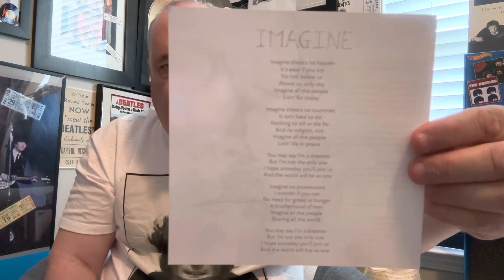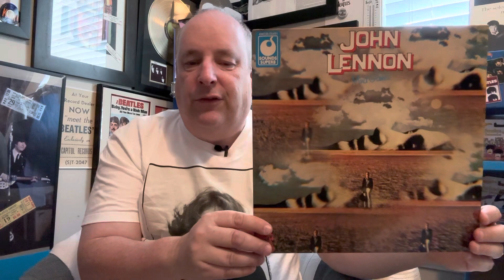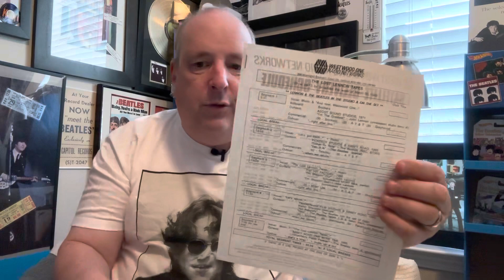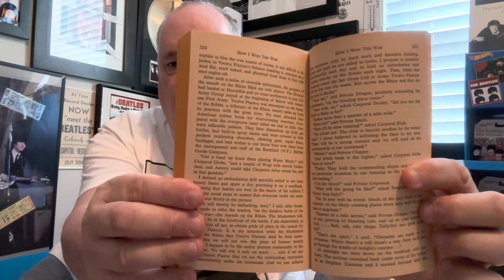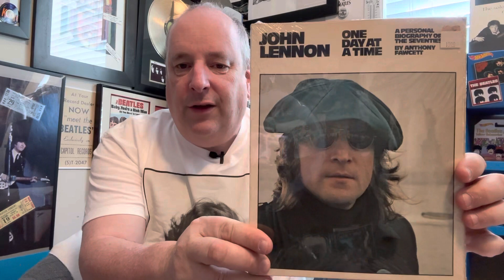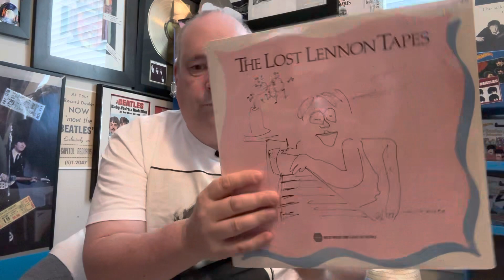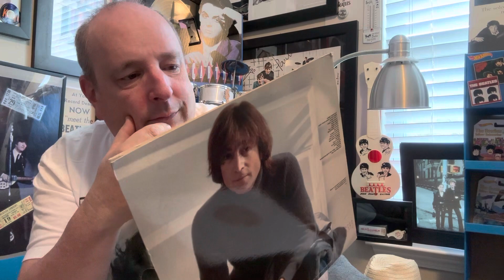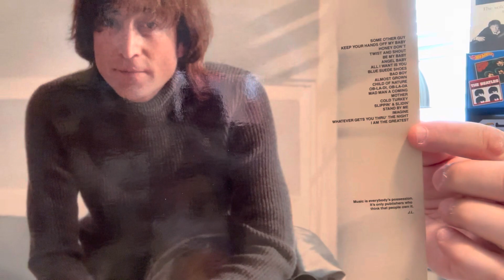755 It's all about John Lennon yeah 🎼🎧🥇🤩‼️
This is a great video. It’s not about Paul McCartney George Harrison, or Ringo Starr. lol It’s about John Lennon. 💟🎸🗽‼️